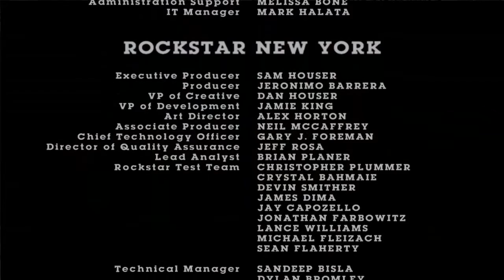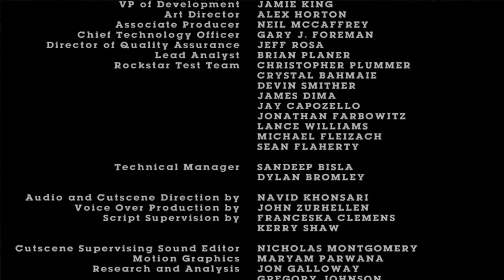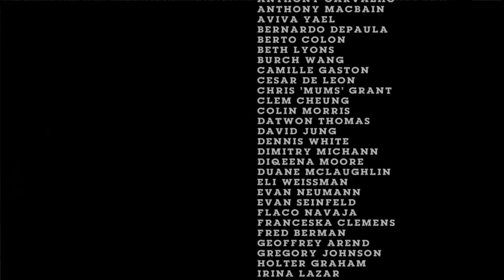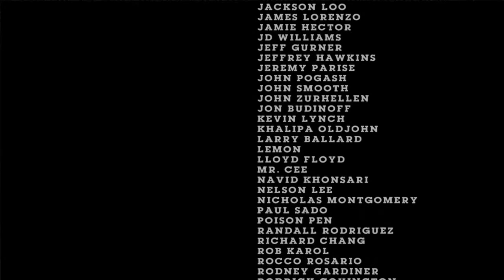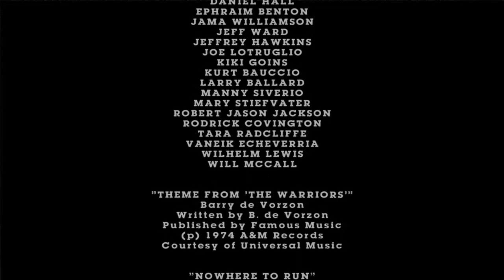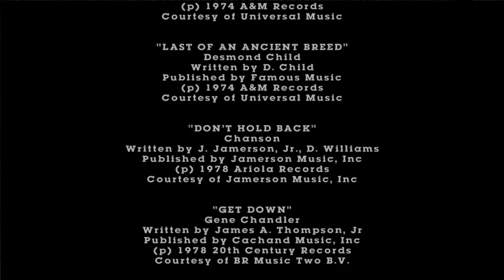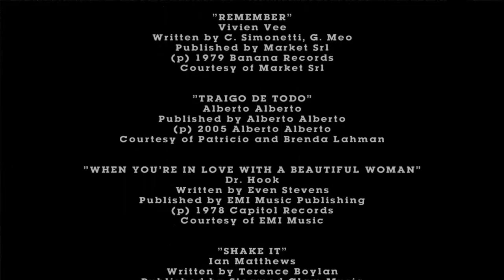Let's Play The Warriors - Finale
In this episode, we finally take down Luther and the Rifts waste him good.

Kenshin1913 store